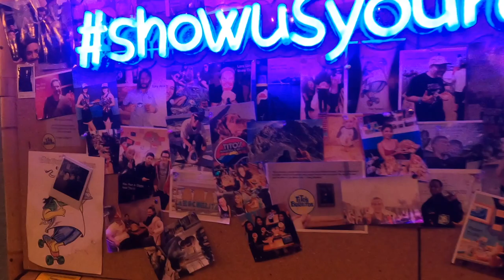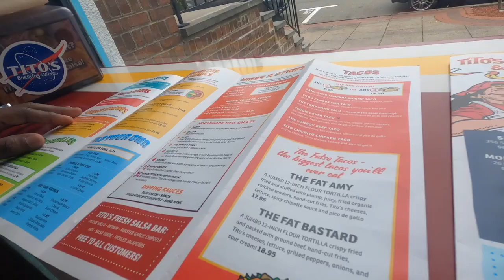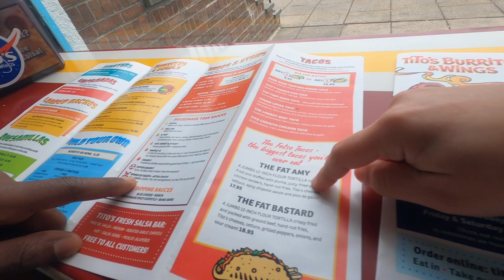We Found The LARGEST Taco 🌮 In The World!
We Found The LARGEST Taco In The World! At Tito’s Burritos!

TODAY WE FOUND THE LARGEST TACO IN THE WORLD AND SO MUCH MORE.